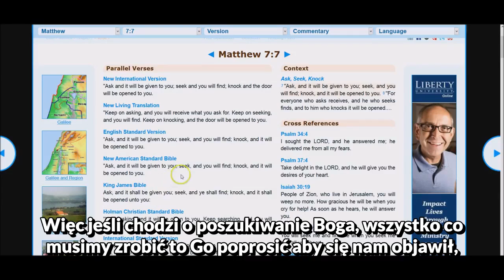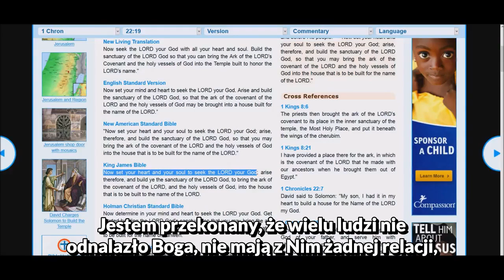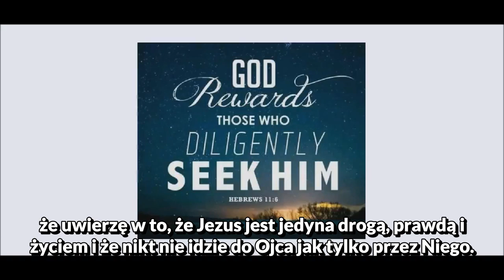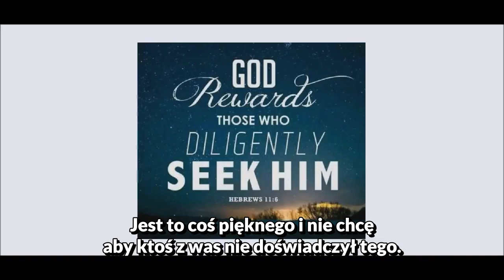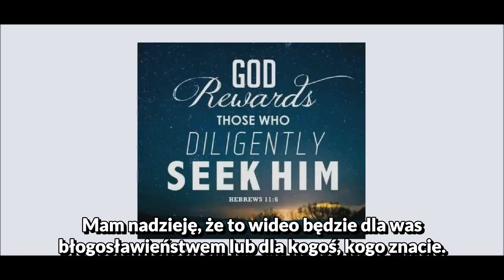Szukaj Boga całym swoim sercem, a odnajdziesz Go.